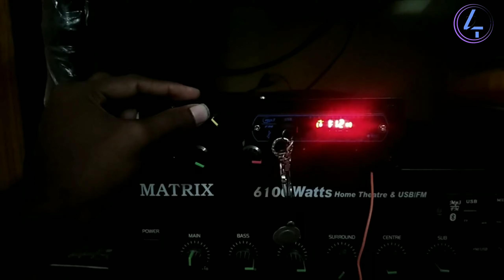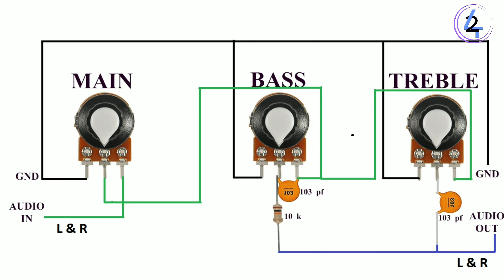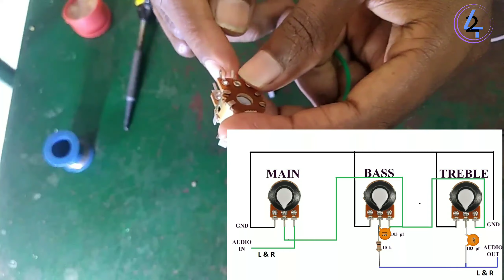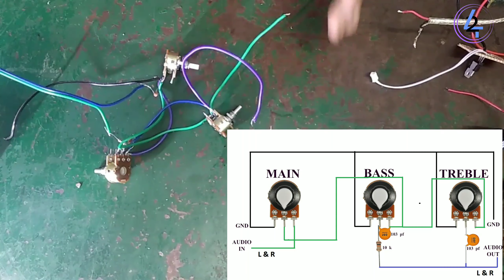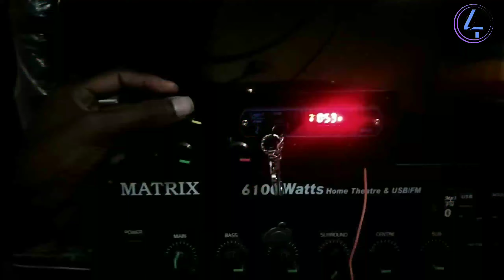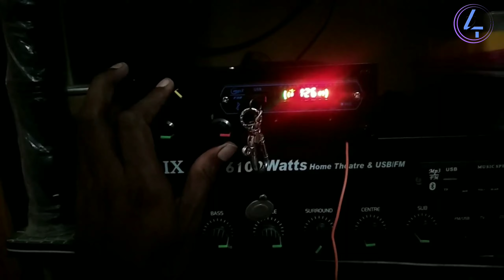How to make bass treble amplifier low price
how to make, amplifier, science \u0026 technology, diy deep bass and treble volume